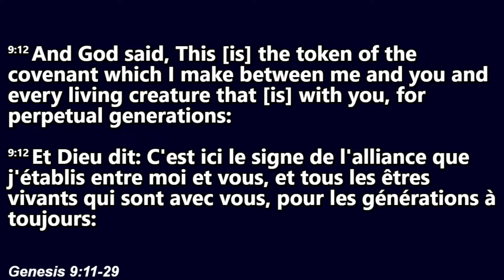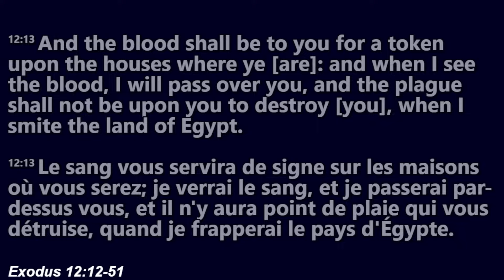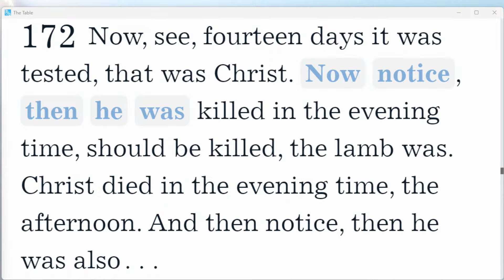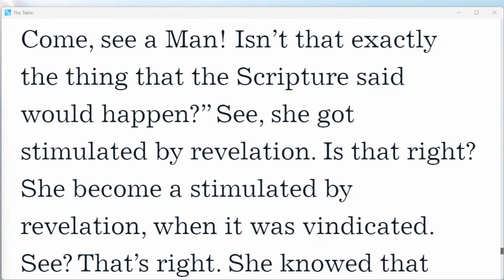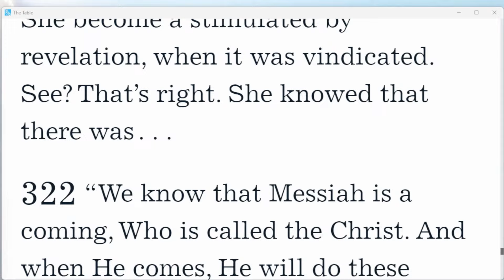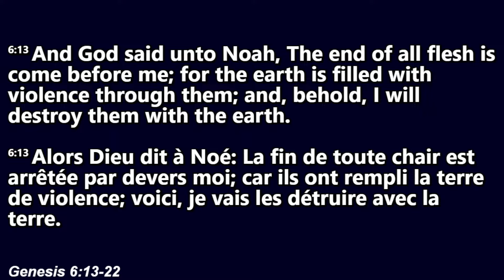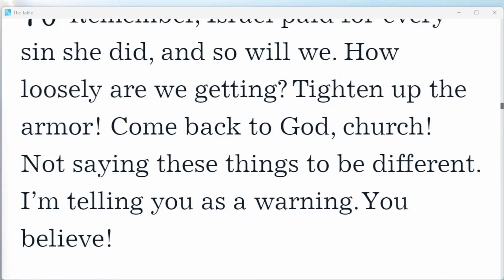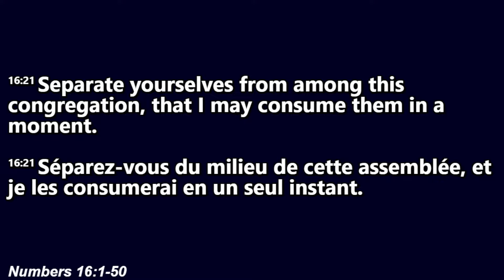THE TOKEN OF THE COVENANT AT THE EVENING TIME | RWF Sermons | Bro. Tony Yeboah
7485 Factory Shoals Rd # A3,
Austell, GA 30168